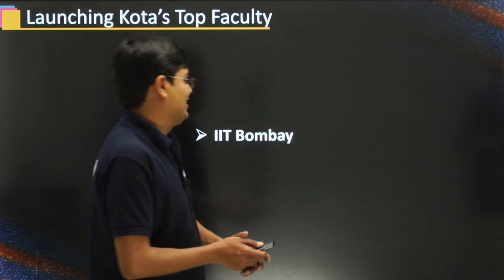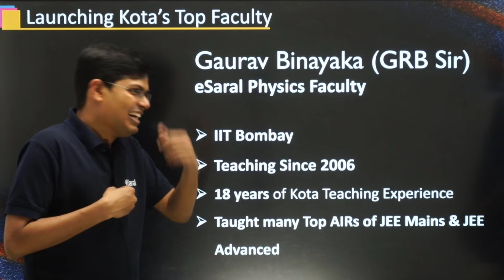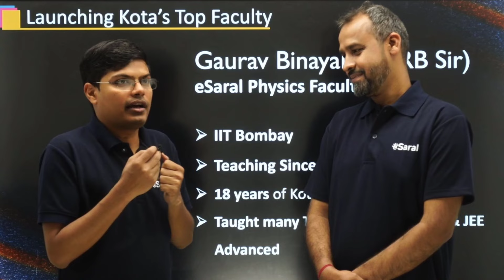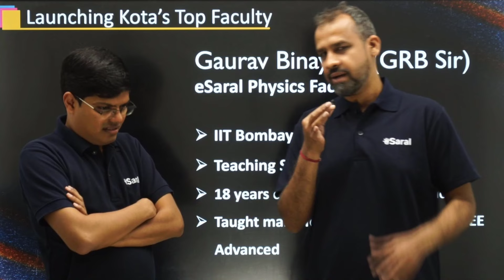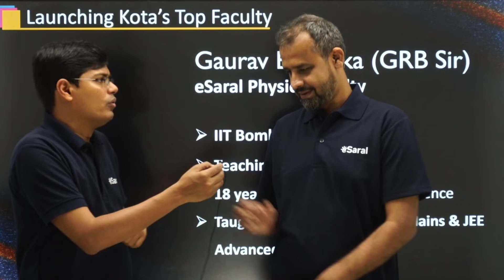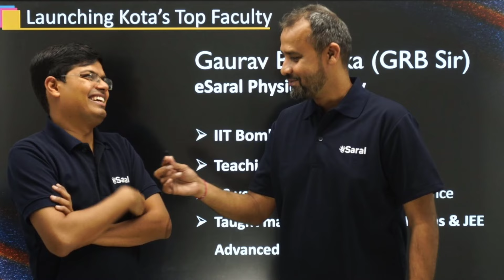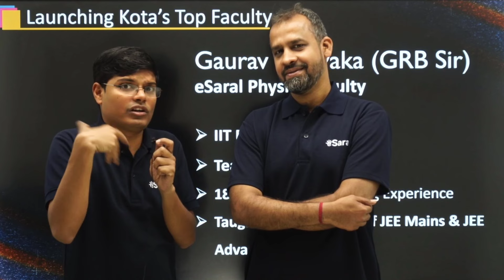Meet Physics Superstar from Kota 🔥♥️ | Physics के महारथी | 18+ Year Kota Experience 🤔 eSaral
We're excited to announce a BIG SURPRISE for all JEE Aspirants!

Join us for the eSaral New Faculty Launch  where we reveal our newest JEE/NEET expert faculty members, who are known as the "Physics ke Maharathi" ✨

Get ready to be shocked and amazed by the legendary BIG SURPRISE we have in store for you!

This event is exclusively for JEE/NEET aspirants who are serious about crushing their JEE/NEET exams and securing their dream Collage seat! ‍⚕️‍⚕️